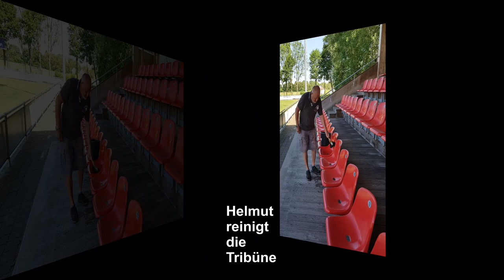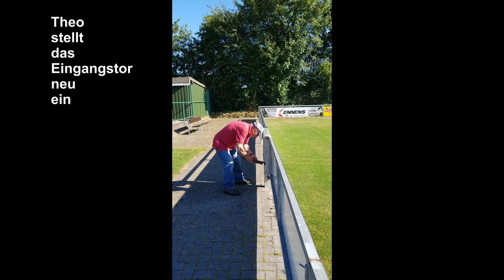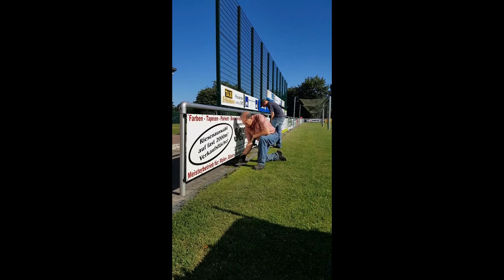TuRa07-Sportplatzknoijer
TuRa 07 Westrhauderfehn Sportplatzknoijer im Einsatz